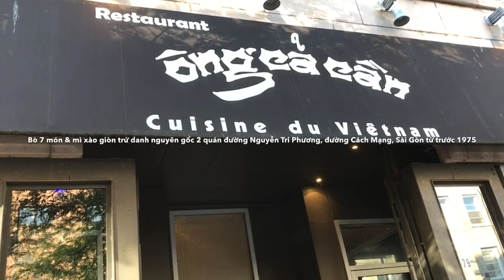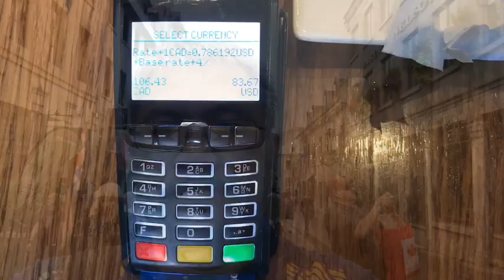Ẩm Thực Việt ở TP Montreal CANADA: Nhà Hàng Ông Cả Cần trứ danh 38 năm restaurant